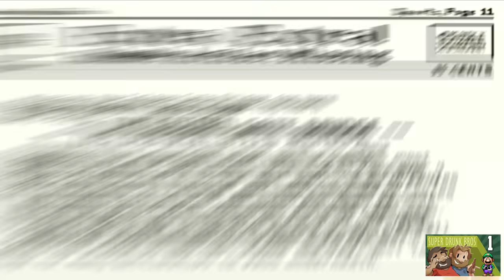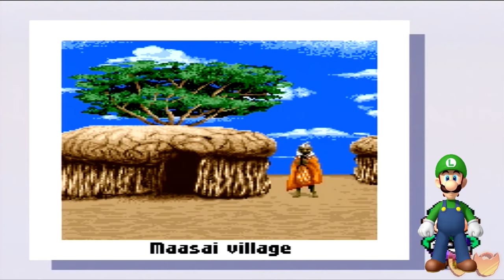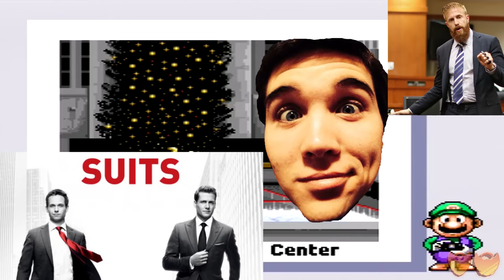Mario Is Missing - Best of Super Beard Bros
A compilation of the best moments of the Super Beard Bros. drunken playthrough of Mario Is Missing.

Mario is Missing is one of Nintendo's many entries into the "edutainment" genre, and one of the few Nintendo games to feature the Mario brother Luigi as the main playable character.

Mario is Missing is a unique Mario game in that the action does not occur in the Mushroom Kingdom, but rather on terrestrial Earth, set in a time contemporary to the game's release date. The visual style of the game is borrowed its SNES contemporary Super Mario World, from the title's font to the overworld city maps.